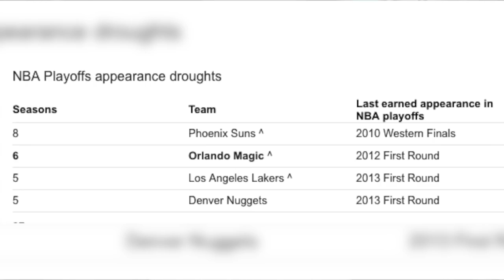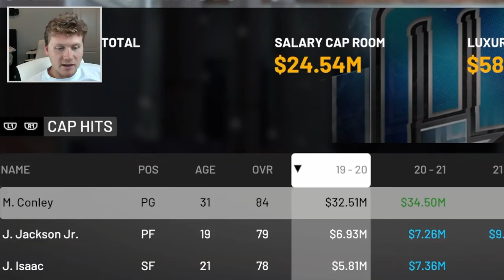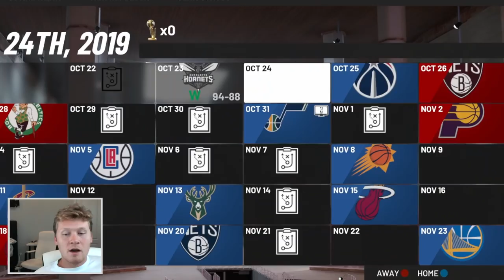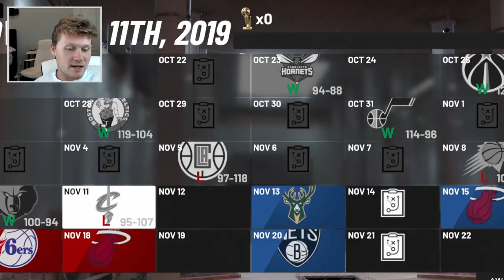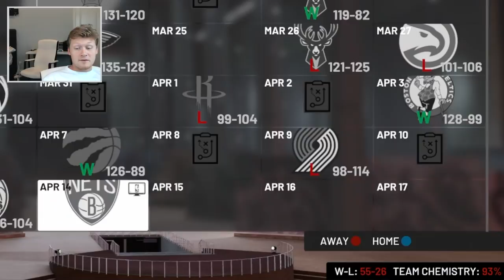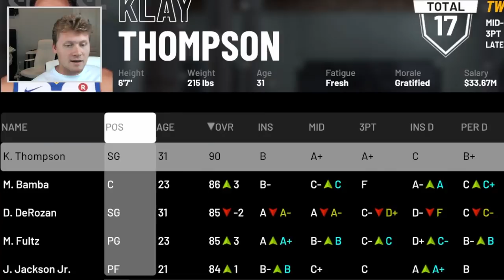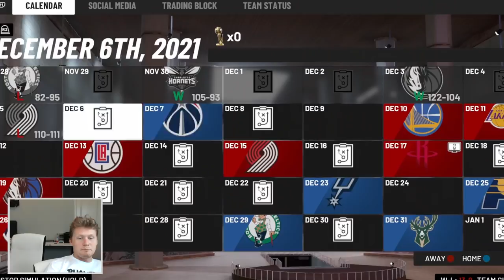REBUILDING THE ORLANDO MAGIC! NBA 2K19 MyGM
The Orlando Magic have been a disaster for the past 6 years, can I turn things around for them and create a Champion in North Florida?